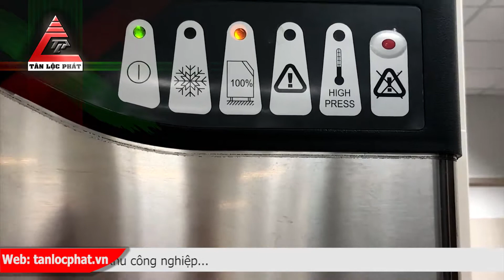Máy làm đá viên Scotsman MV 1006 lắp đặt tại Resort Vĩnh Phúc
Máy làm đá viên Scotsman xuất hiện trên thị trường hiện nay đang bán trên thị trường không rõ nguồn gốc, xuất xứ với chất lượng kém. Khiến cho khách hàng lo lắng vì muốn mua máy làm đá nhưng không biết làm thế nào để mua được những chiếc máy làm đá viên công nghiệp tinh khiết chính hãng, địa chỉ uy tín, chất lượng, sản phẩm máy làm đá công nghiệp có bảo hành, bảo trì kèm theo. Hãy đến với Tân Lộc Phát để có được chiếc máy làm đá viên Scotsman có thể đáp ứng được những yêu cầu của quý khách.
Công ty TNHH Kỹ Thuật Công Nghiệp Tân Lộc Phát là một trong những công ty đi đầu về sản xuất và phân phối thiết bị bếp công nghiệp. Cung cấp và sản xuất các loại máy làm đá viên mini 50kg, máy làm đá 100kg, 200kg đến máy làm đá viên 900kg. Máy làm đá viên tinh khiết công nghiệp từ 1 đến 100 tấn với hệ thống dây chuyền lọc nước tinh khiết công nghiệp. Các sản phẩm của công ty Tân Lộc Phát luôn nhận được sự tin dùng và đón nhận của khách hàng. Cùng với đó là các dịch vụ bảo hành, bảo trì và chăm sóc khách hàng sau bán hàng tận tình, chu đáo đã đưa Công ty TNHH Kỹ Thuật Công Nghiệp Tân Lộc Phát trở thành một điểm đến và sự lựa chọn hàng đầu trong việc cung cấp các sản phẩm máy làm đá, máy sản xuất đá viên và nhiều loại thiết bị bếp nhà hàng khách sạn khác.